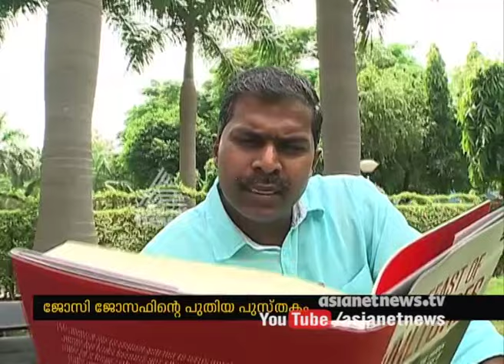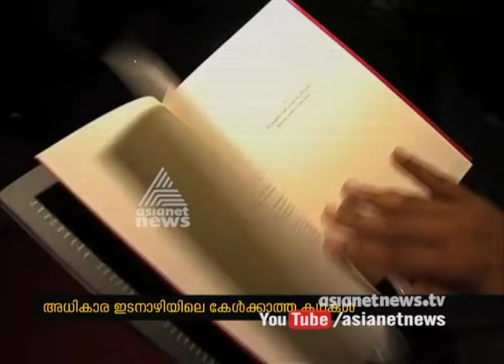Josy Joseph's booK "A Feast of Vultures" The Hidden Business of Democracy in India